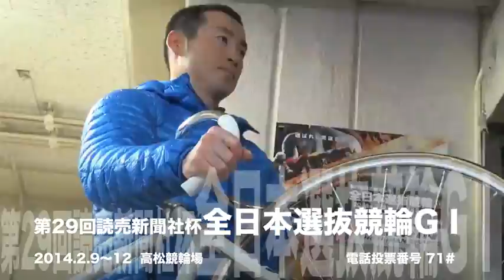【高松ＧＩ全日本選抜競輪】佐賀のよか男・山田英明うれしいＧⅠ初勝利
佐賀のよか男・山田英明（３０）がうれしいＧⅠ初勝利だ。今年はふがいない走りが
続いていたが、気持ちを入れ直し、強気に攻めたことが１次予選４R快勝という好結果につながった。真面目一徹・地道な努力だけで強くなった山田が、暴れる。